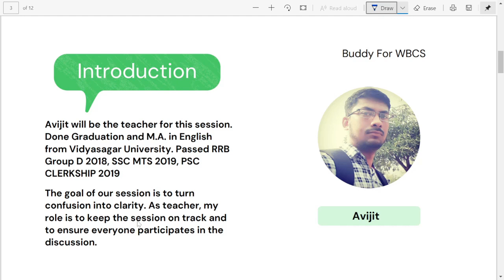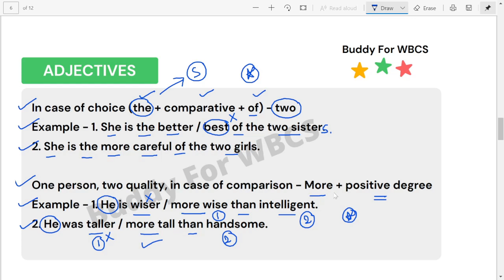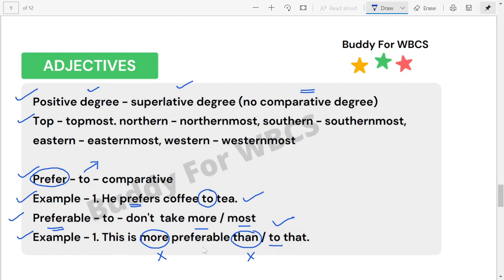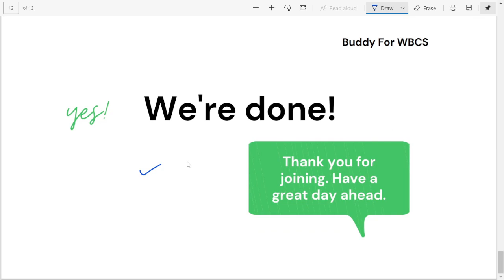Part-37. Rules of Adjectives.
WBCS WBP SSC SPBAKSHI Part-37. Adjective Introduction. Englishforwbcs.

To get the notes of the class follow our Facebook